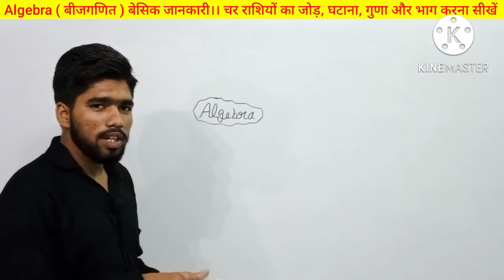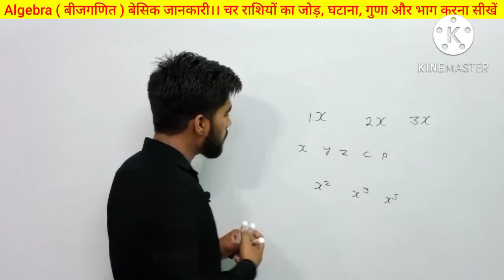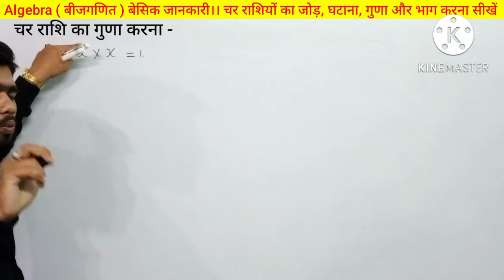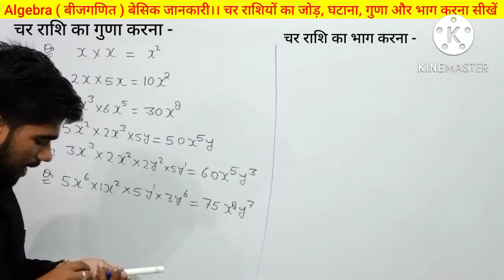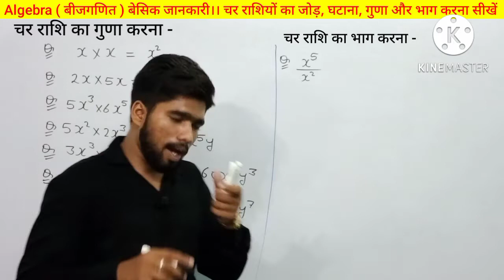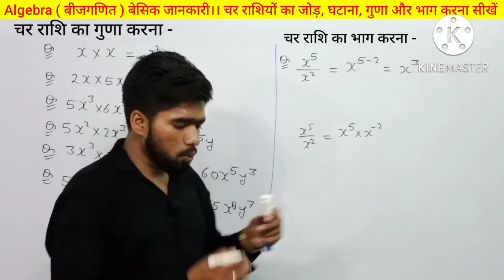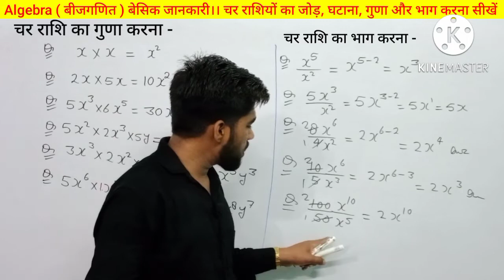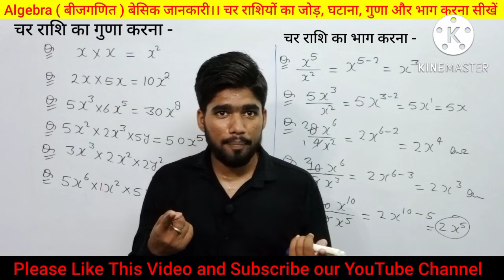बीजगणित(Algebra) बेसिक जानकारी।। चर राशियों का जोड़, घटाना, गुणा और भाग करना सीखें। भाग - 02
बीजगणित(Algebra) बेसिक जानकारी।। चर राशियों का जोड़, घटाना, गुणा और भाग करना सीखें।। गणित में कमजोर छात्र वीडियो जरुर देखें।। भाग - 02

दोस्तों आज के इस वीडियो लेक्चर में मैंने आप लोगों को चर राशियों को जोड़ना सिखाया है, मैं उम्मीद करता हूं कि आप लोगों को यह वीडियो बहुत ही पसंद आया होगा ।